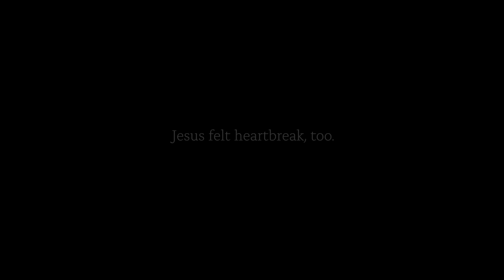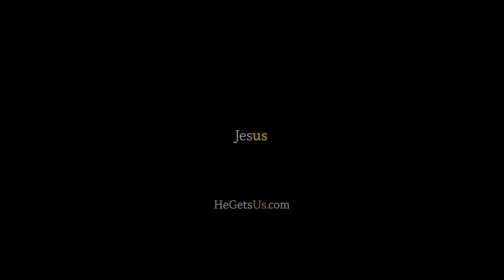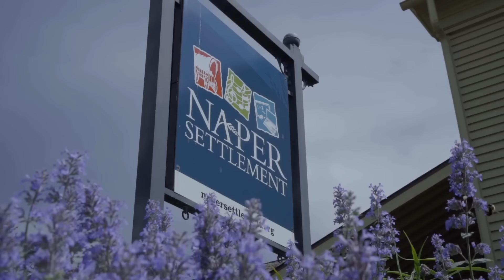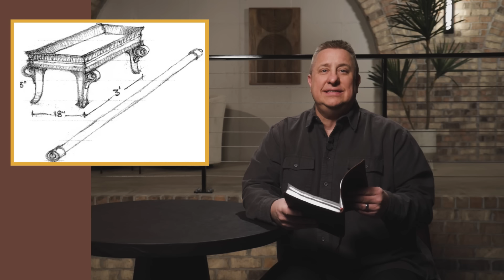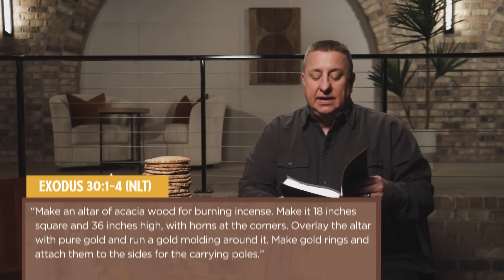Jesus Provides For Us | Where We Met | Jeff Griffin (Full Service)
Week 3 of Where We Met centers around studying the furniture in the Tabernacle designed by God, focusing on the bread table, lampstand, and incense altar. He links each piece to Jesus, illustrating how Jesus provides satisfaction, clarity, and connection to God. Jeff emphasizes that Jesus is the key to understanding life's purpose and finding fulfillment.

We cherish the memories of where our most important relationships began.  In ancient times, people first encountered God in a sacred tent called the Tabernacle.  As we unveil the history of this fascinating structure, we will discover how to deepen our connection to God.

Exodus 40:4-5 (NIV)
Bring in the table and set out what belongs on it. Then bring in the lampstand and set up its lamps. Place the gold altar of incense in front of the ark of the covenant law and put the curtain at the entrance to the tabernacle.

Music
This Is My Father's World: © Public Domain CCLI Song # 84733 -- CCLI License # 281055